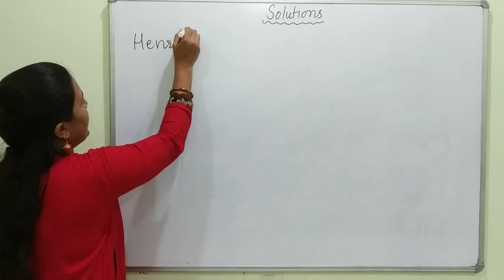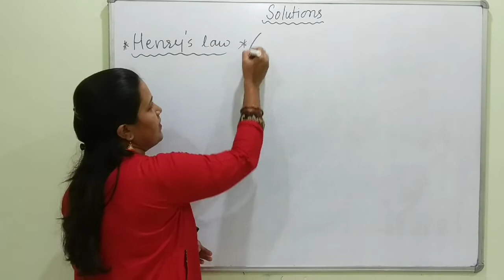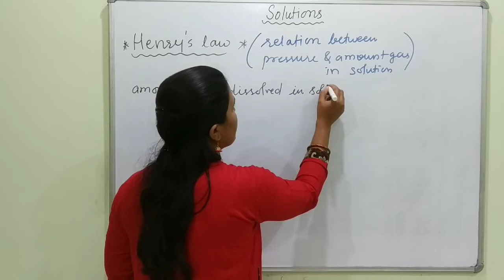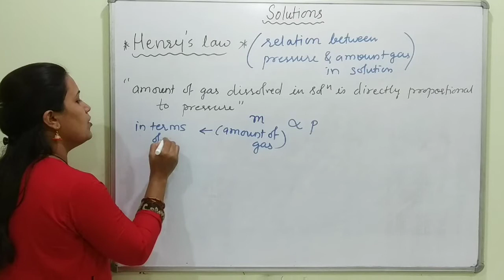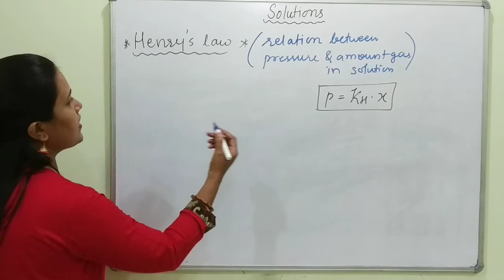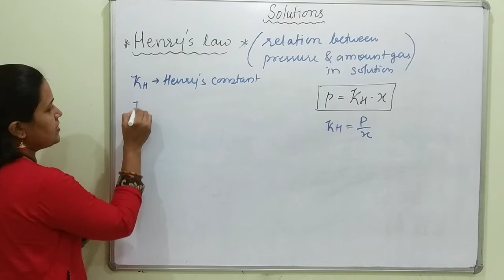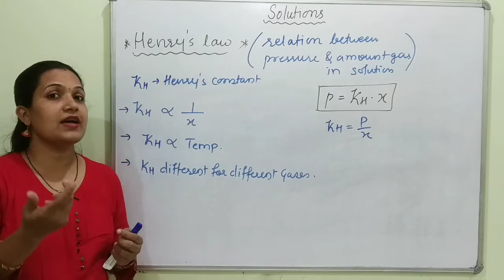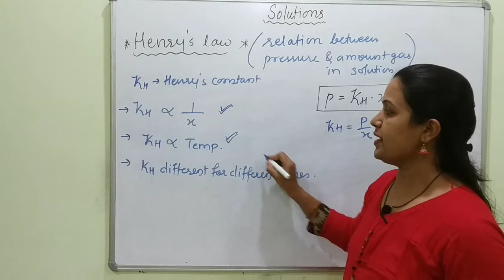Henry's law Class 12 || NCERT -Chapter 2 - Solutions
In this video I explained Henry's law  which has day today life application.